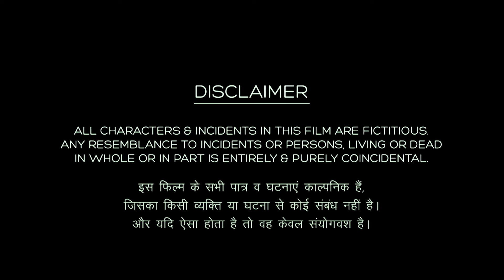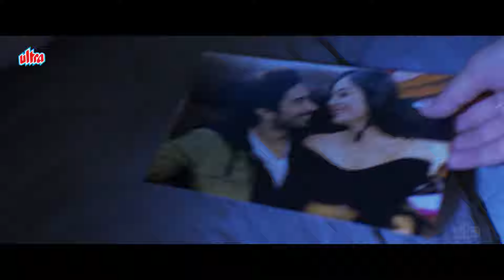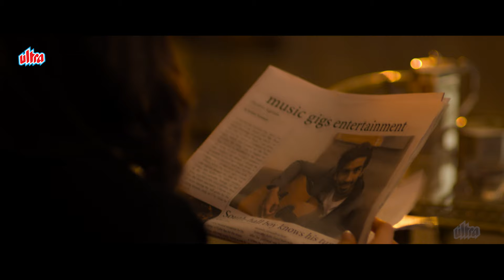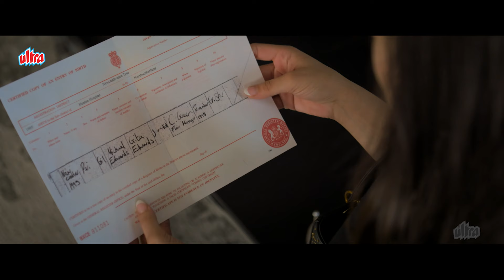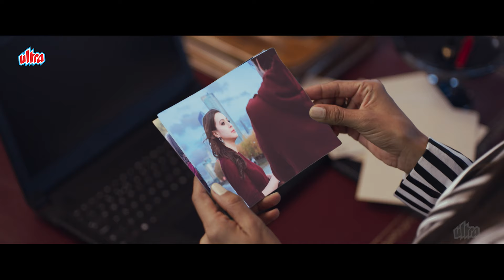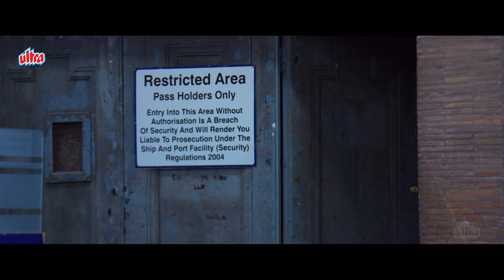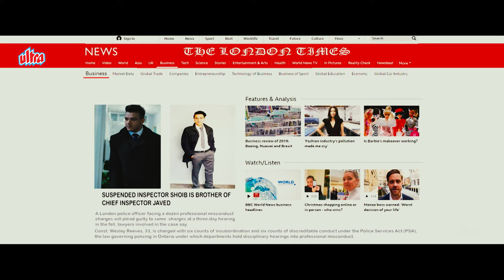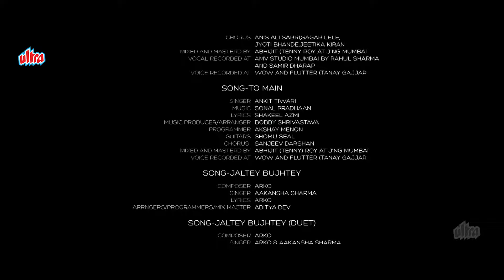LATEST Romantic Thriller Full Movie | Mohit Sehgal, Priyal Gor, Barkha Bisht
BADNAAM - बदनाम | Latest Superhit Romantic Thriller Full Movie | Mohit Sehgal, Priyal Gor, Barkha

Story : A young woman wishes to leave her parents' home and move in with her boyfriend. However, in order to realise her dream, she agrees to deliver a dubious package for her friend.

Starcast : Mohit Sehgal, Priyal Gor, Barkha Bisht, Nisha Aaliya, Vaunisha Kapoor, Aniruddh Dave
Writers : Vikram Bhatt, Srivinay Salian
Director : Krishna Bhatt